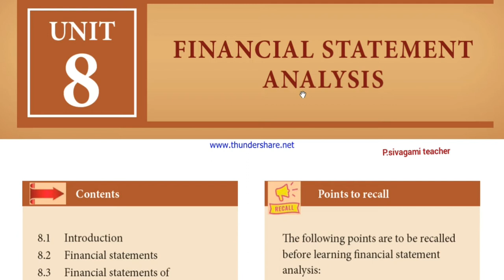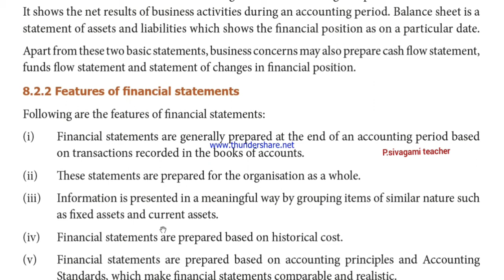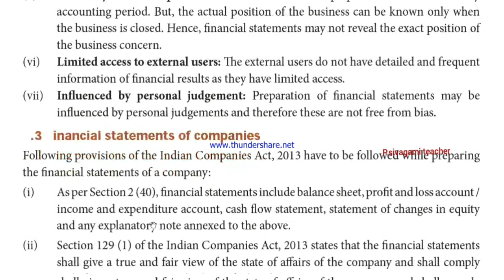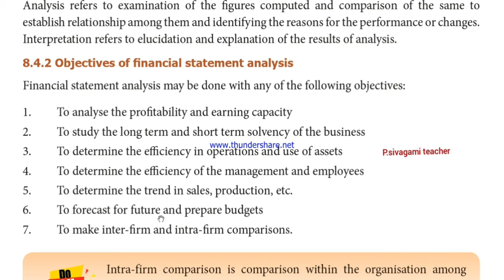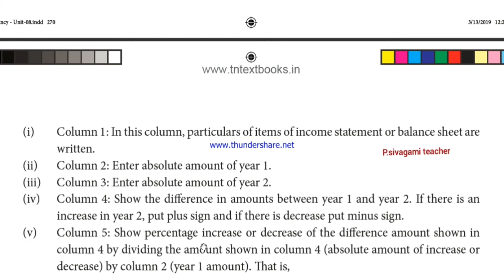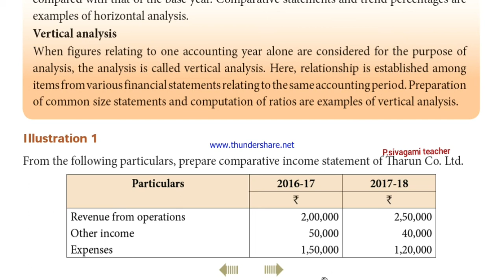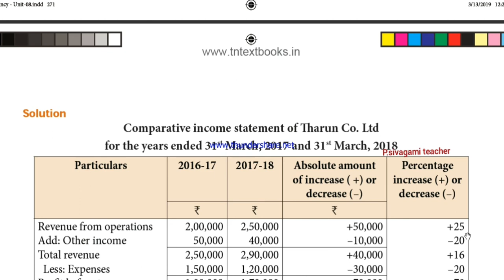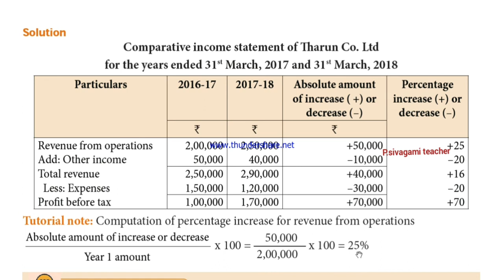Accountancy-Class 12 :unit -8 Financial Statement Analysis - Illustration-1